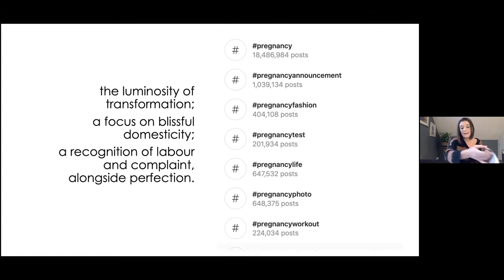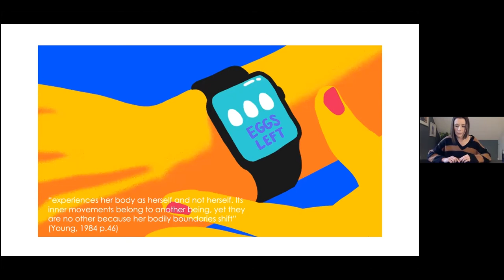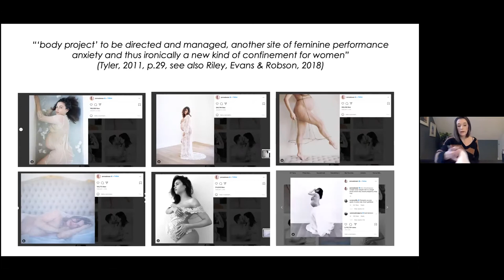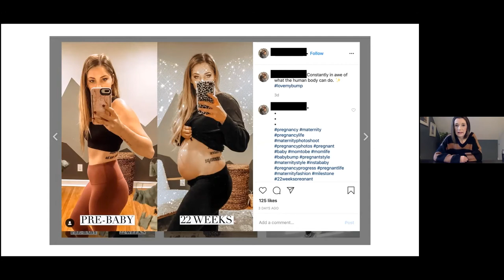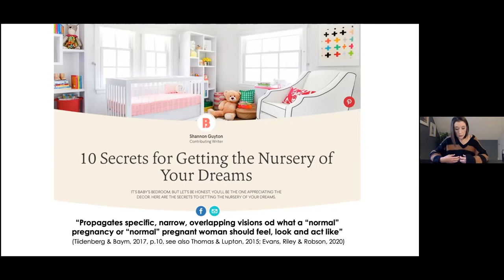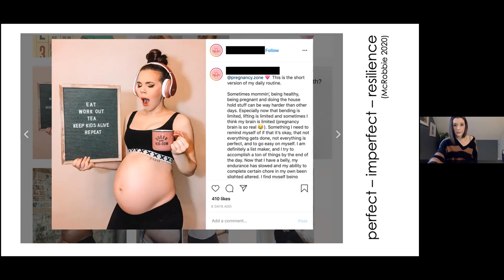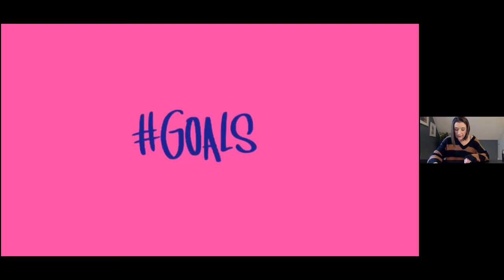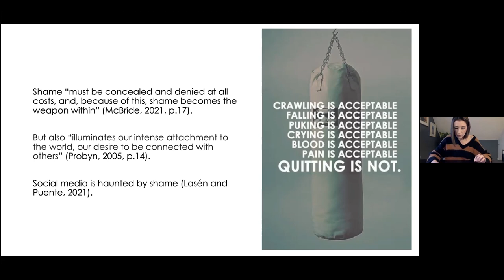“Goals in every way moon goddess”: Shame and Instagram pregnancy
Adrienne Evans, Reader in Media in the Centre for Postdigital Cultures, Coventry University, UK

In a recent pregnancy image posted on Instagram by celebrity Jenna Dewan, one of her followers commented “Honestly, you are goals in every way moon goddess”, while others simply stated that the image was “divine”, “timeless” and “so incredibly beautiful”. The images posted by Dewan shares much in common with a spectacular visibility of pregnancy on the platform. To represent ‘goals’, Dewan’s images and others like them presents a form of pregnancy that is cosily domestic, idyllic and normatively perfect.

In this paper, I consider how sharing pregnancy images on Instagram creates the contexts for aspiration, but also, by necessity, for shame. Following pregnancy through the hashtags babybump, thebump, pregnantstyle and bumpstyle, this mapping itself creates intimacy through a relational connection of images to each other within the platform. In my analysis, I suggest the normative expectation to live up to idyllic representations of pregnancy creates a failure of the viewing subject, so that such images are “haunted by shame” (Lasén & Puente, 2021, p.1). Aspiration/shame becomes part of Instagram pregnancy’s “moral-intimate-economic” fantasy of achieving an ideal, normal, secure life (Berlant, 2011, p.2), which is nevertheless made unattainable: it is designed to be experienced as shameful. It creates an idyllic visual landscape that is exclusionary and exclusive, while also limiting women’s roles in public life to those that are reassuringly feminine.

Adrienne Evans is Reader for Media in the Centre for Postdigital Cultures at Coventry University, UK. Her research focuses on accounts of intimacy in the context of a postfeminist sensibility. In her work, she explores ways in which gender organises personal, social, intimate and cultural relationships, as well as their manifestations in media culture. She has published extensively on these topics and is the author of, among others, Technologies of Sexiness (OUP, 2014) and Postfeminism and Health (Routledge, 2018).